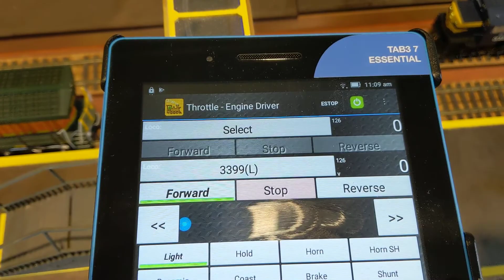Strangest Query Ever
Someone sent a loco to a mate of mine.
He fixes DCC loco's
He brought it over to give it a run.
The owner stated that his loco would make other loco's on this layout move as well.
We gave it a run, the time the loco spent back in it's box most have sorted it out. We found nothing wrong.